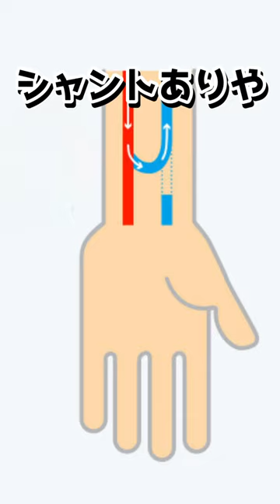点滴側でも採血OK！？採血